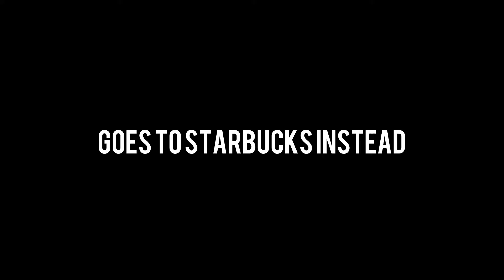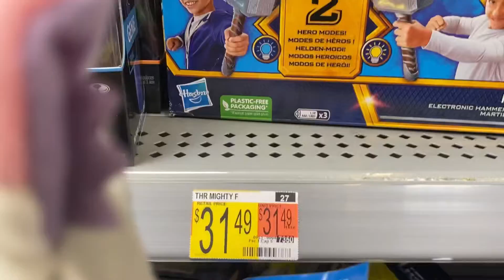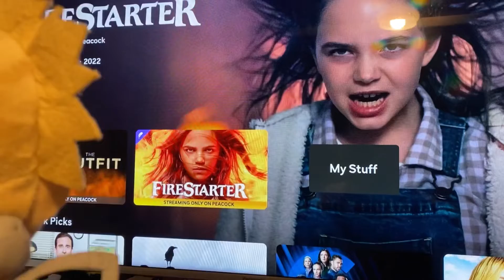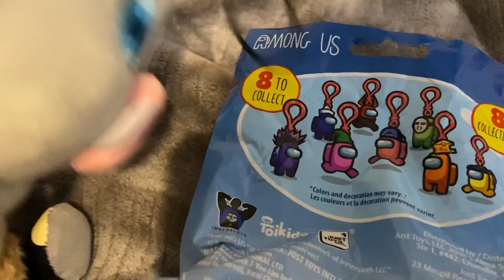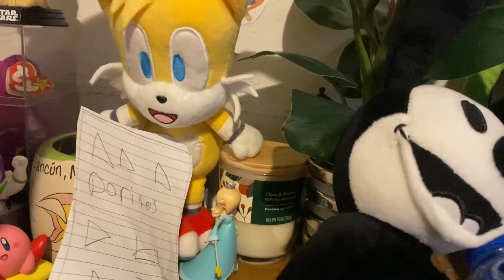Inosuke Goes On a Walk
This video is my second video of my Success arc.